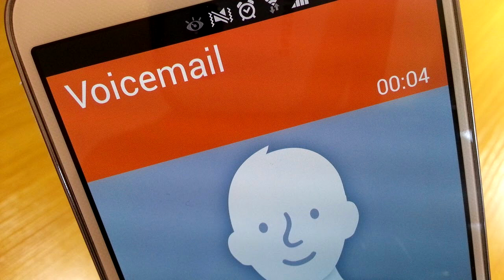I got a weird voicemail...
I'm not sure what this call is about, it sounds innocent, but also not, and also very odd...